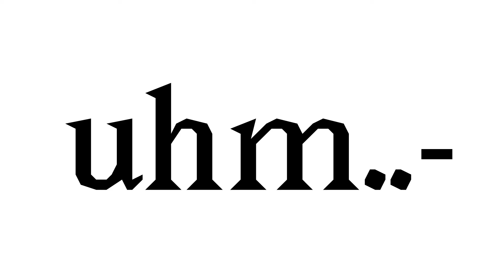oh nuuuu, Mini Bibi.. q q`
*crying